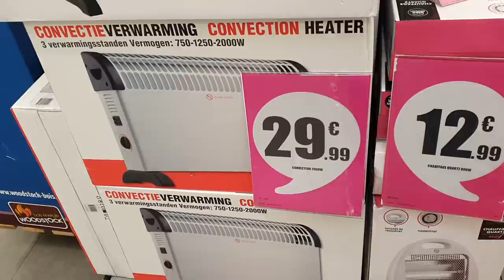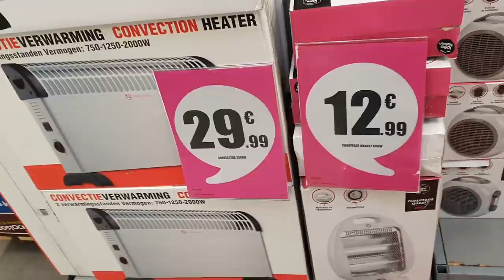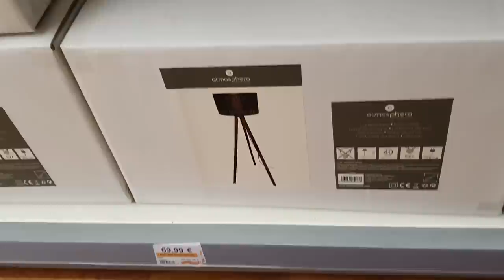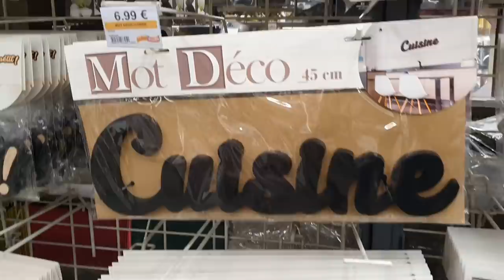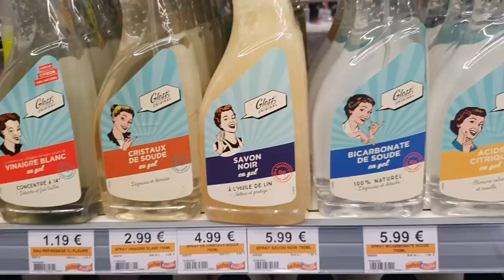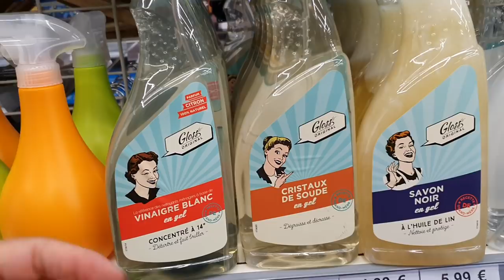ARRIVAGE LA FOIRFOUILLE - 16 OCTOBRE 2020